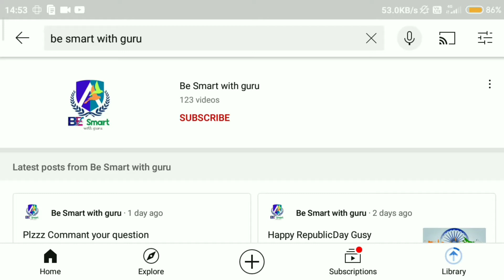Be smart with guru